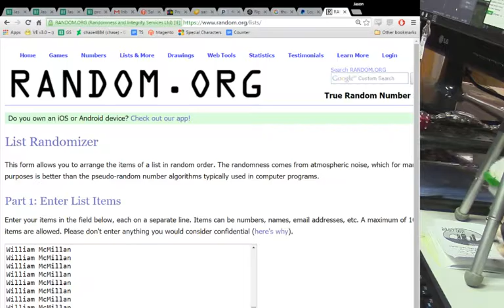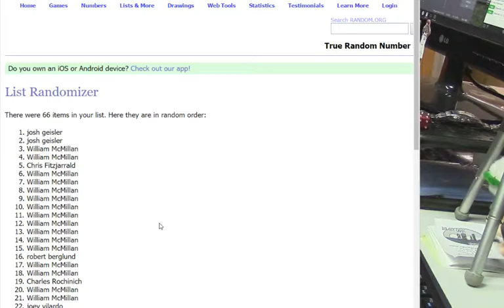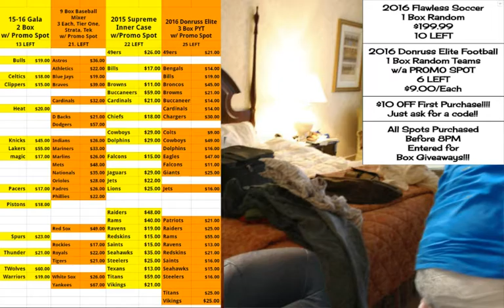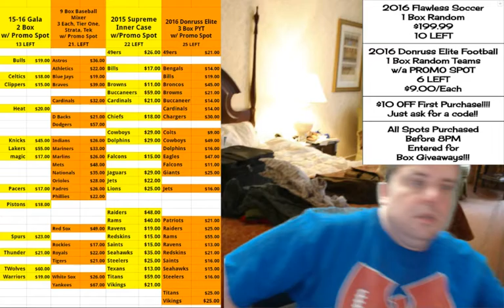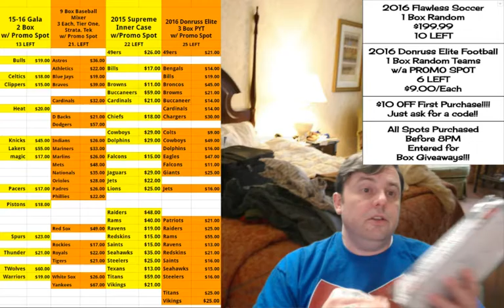Spot Purchase Box Giveaway